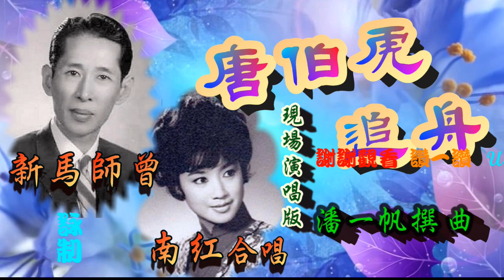唐伯虎追舟 - 新馬師曾_南紅合唱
💖祝各位網友虎年行好運, 平安大吉, 身體健康! 🙏
💖我已制作有一千多首名曲, 請於'播放清單'PlayLlist內, 尋找你喜愛的唱者。
💖衷心感謝所有訂閱者的支持鼓勵. 同時熱烈歡迎新訂閱觀眾。(不設Patreon, 沒收广 告費, 歡迎收看及廣傳.)